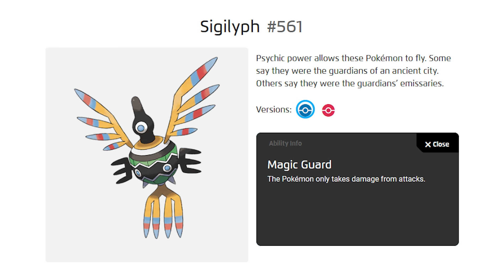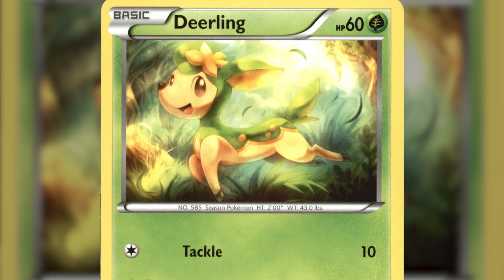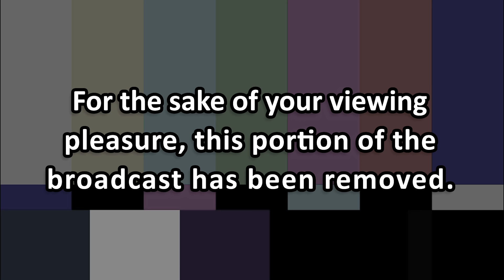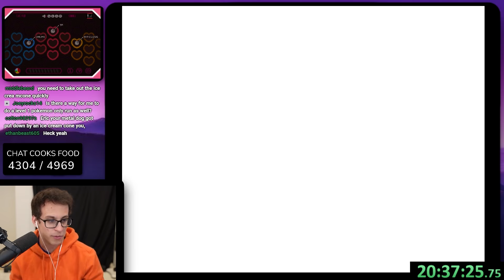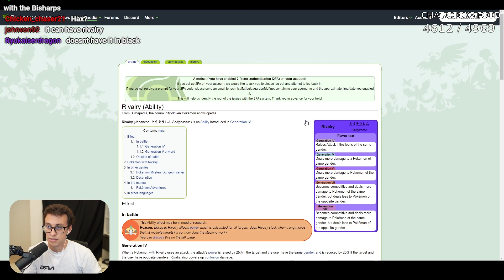Can you beat Pokemon Black with only Level 1 Pokemon?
Is it possible that you can beat the entirety of Pokemon Black / White with only Level 1 Pokemon? No EXP gained, no levels gained--the weakest pokemon you can aquire in Generation 5. Let's find out.

The mod to spawn Level 1 Pokemon is PKHex, huge thank you to SmallAnt and AtSign